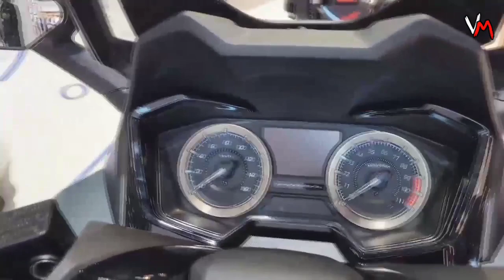New 2022 Honda Forza 350